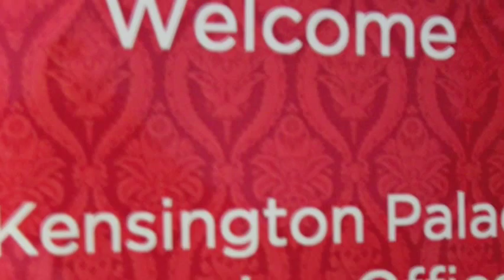LYJA meets Kensington Palace's David Souden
Lincolnshire Young Journalist Academy member,  Kamila, talks to David Souden, Head of Access and Learning at Kensington Palace, about expansion plans for the Palace and the importance of attracting more young visitors.